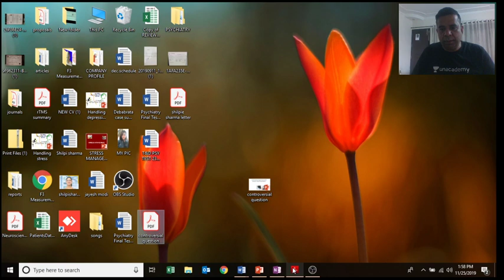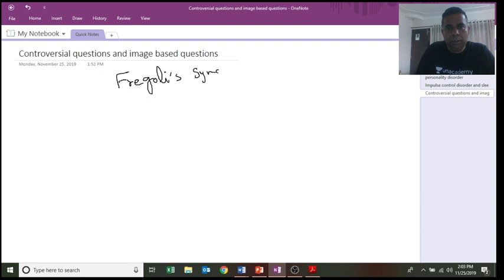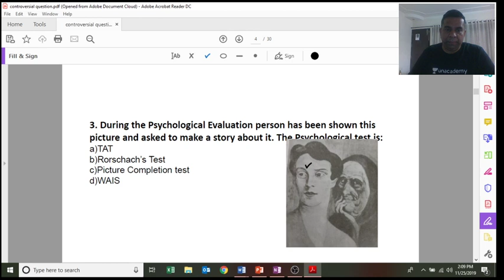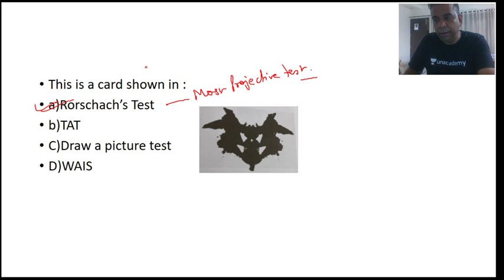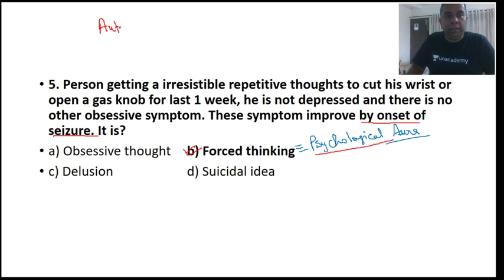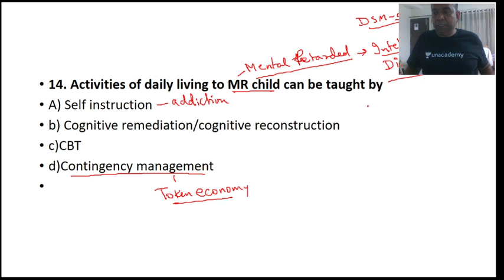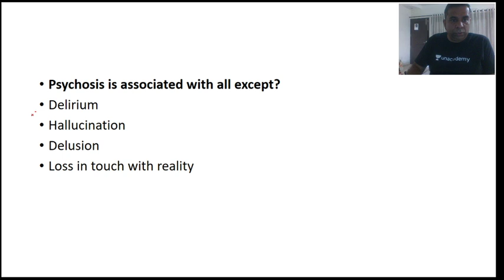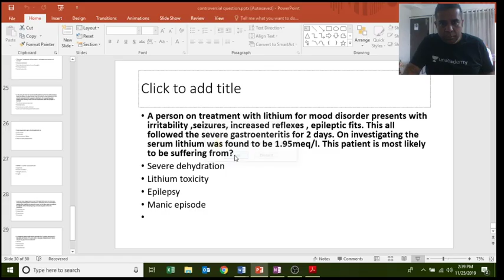NEET PG | Psychiatry | Controversial and Image-based questions in Psychiatry by Sandeep Govil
Unacademy Plus Subscription Benefits:
1. Learn from your favorite teacher
2. Dedicated DOUBT sessions
3. One Subscription, Unlimited Access
4. Real-time interaction with Teachers
5. You can ask doubts in the live class
6. Download the videos & watch offline